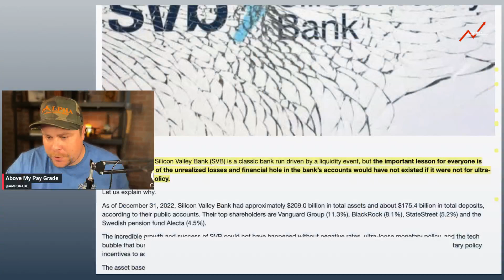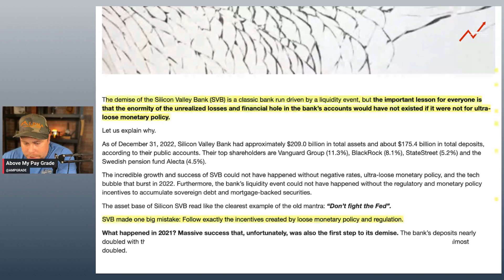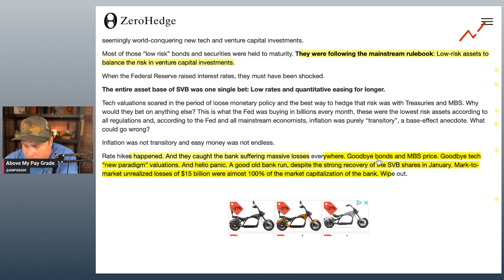LET'S MAKE IT RAIN!!!(PARTY LIKE IT'S 2021)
Another Bank Bailout!!

This channel is focused on what an individual can do to advance the principles of freedom and liberty.

MILITARY